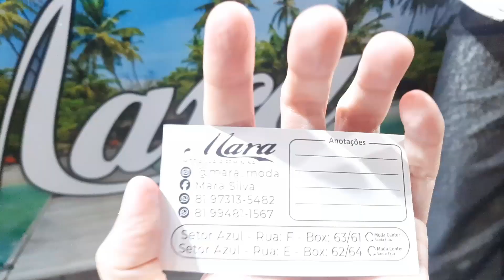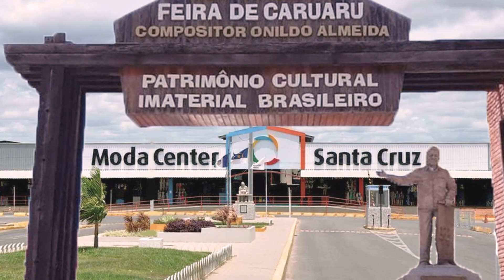MODA CENTER SANTA CRUZ- COMPRE MODA PRAIA E MODA FEMININA DIRETO DO FABRICANTE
Olá amores, sejam bem vindos. Pra quem não me conhece me chamo Iral e mostrei um fabricante de moda praia e nova coleção de biquinis, maiôs e pareô e algumas opções de blusa de viscose. Espero que gostem.